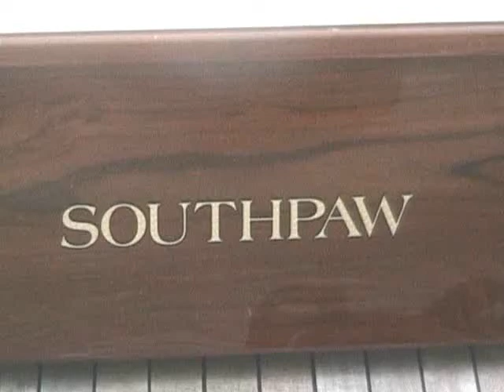South Paw Intro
First section of Los Rocques, VZ boat trip.

Intro